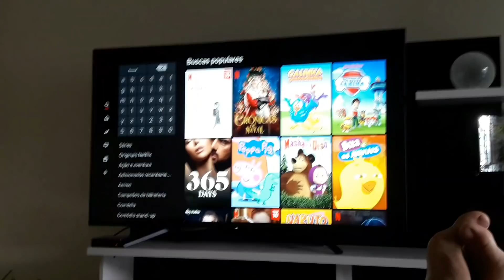SE ALGO ACONTECER... TE AMO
Eu não chorei não, mas é triste o filme.

ATENÇÃO!!! ASSIM COMO TODOS OS VÍDEOS DESTE CANAL, ESTE VÍDEO É EXCLUSIVAMENTE PARA ENTRETENIMENTO E, NÃO TEM O INTUITO DE INCENTIVAR A REPRODUÇÃO DO CONTEÚDO. NÃO REPITAM ISSO EM CASA,  LUGARES PÚBLICOS, OU PRIVADOS.